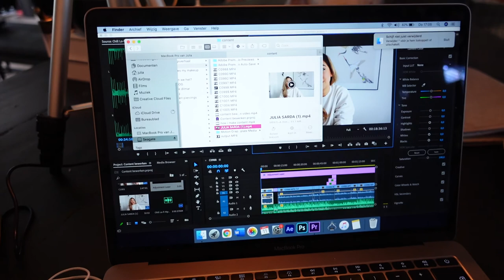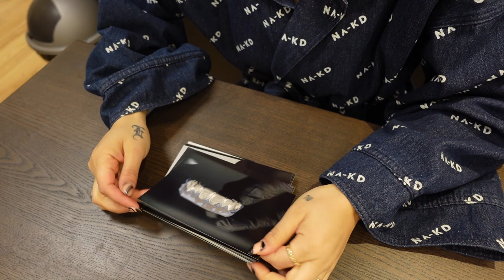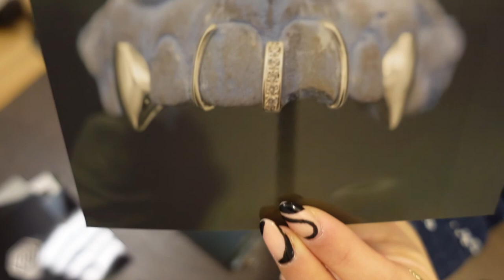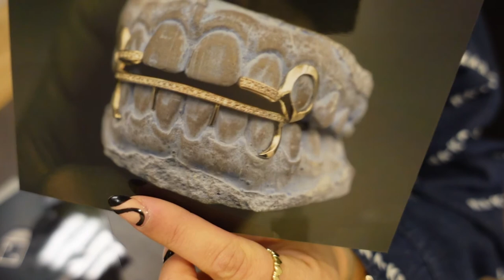EDDY GAAT MIJ INWERKEN VOOR TWENTY20JEWELRY, GIRLS TRIP EVEN IN DE NATUUR | Julia Sarda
Hoi leuk dat je kijkt naar mijn video! Ik ben een jonge moeder met een zoontje van 2 (Yuda). Ik zet wekelijks een vlog online. Lovee Julia

✧ GEAR
▪ Sony ZV-1

Deze week begin ik in de natuur met mijn vriendinnen, wij hebben namelijk een kleine girls trip!! Ook laat ik jullie een dag in ons leven zien en gaat eddy mij inwerken voor twenty20jewelry, wij gaan samen foto's uitzoeken en hij leert mij hoe ik afdrukken van tanden moet maken voor grillz en gouden tanden. Nou dat wordt wat!! Veel kijkplezier